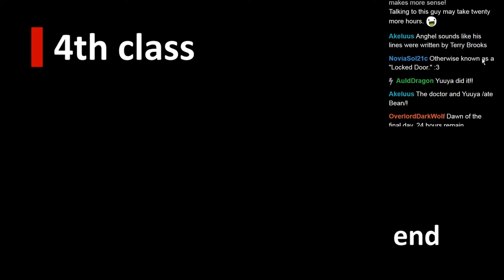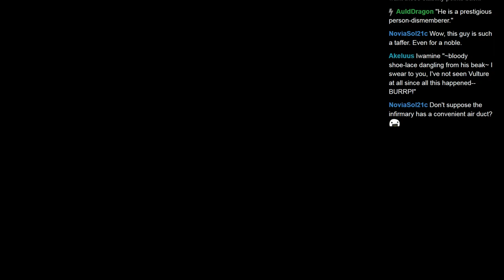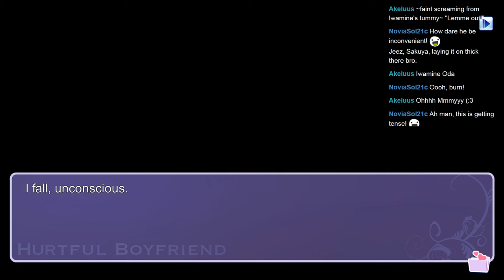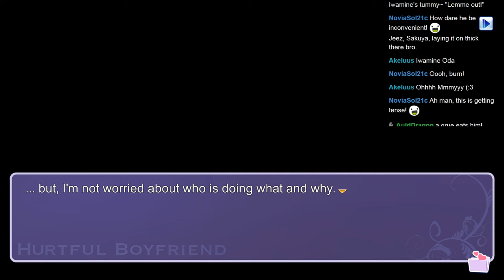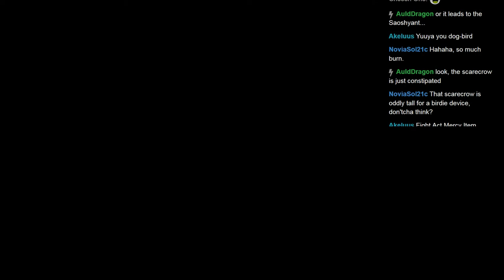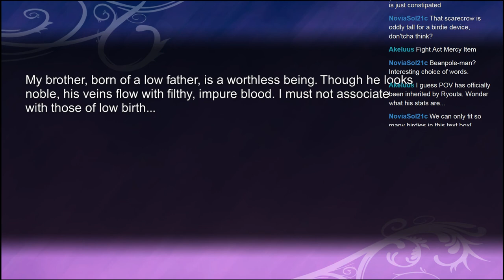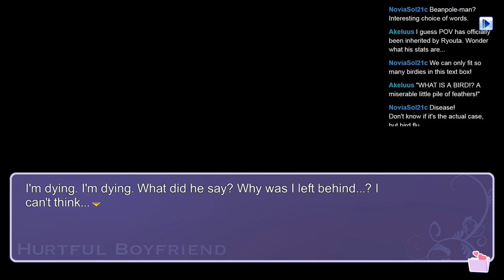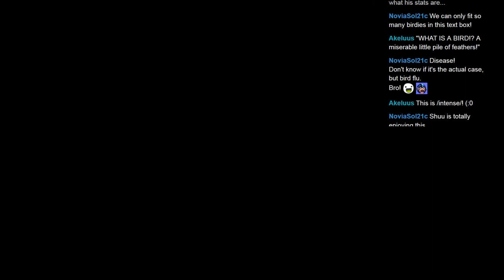Let's Play Together Hatoful Boyfriend Part 041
We confront the doctor and Yuuya, and things kind of go off the handle.